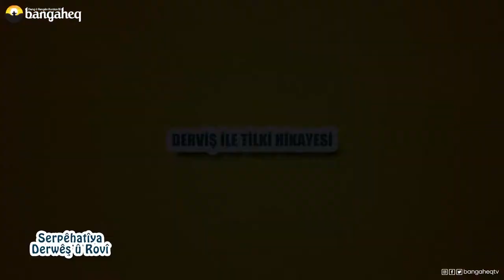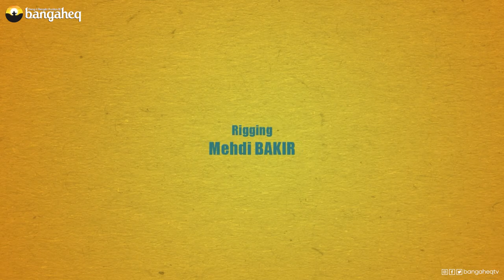Meselokek û Şîretek-38 | Serpêhatîya Derwêş û Rovî